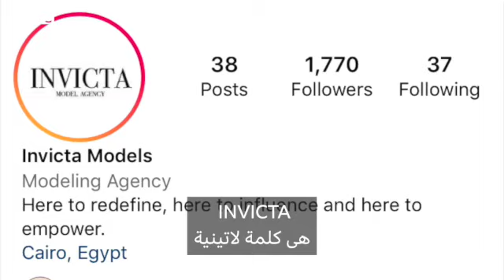"الممتلئات" يحتجن تمثيلا أكبر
عندما وجدت رولا العربي، صاحبة وكالة عارضات أزياء “إنفيكتا“، تمثيلا ضعيفا لصاحبات القوام الممتلئ، قررت فتح وكالة تمثلهن.
وتأمل رولا في أن تضم رجالا للوكالة كي يجد الجمهور تمثيلا لهم بين عارضيها.
رولا تدرس الحقوق في مصر، وعمرها ٢٢ عاما، وهى من أصول سعودية-مغربية، وتحلم أن تتوسع في مصر وتفتح وكالة في السعودية تمثل العارضات الممتلئات هناك أيضا.